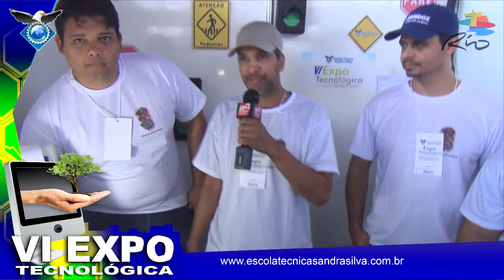Sistema fotovoltaica na cidade - Eletrotécnica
VI Expo Tecnológica na Escola Técnica Sandra Silva.